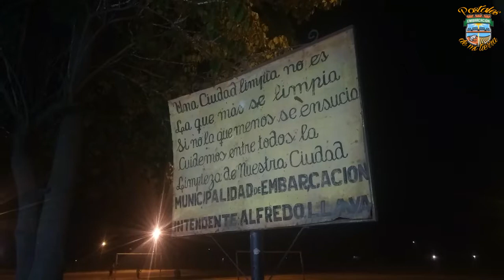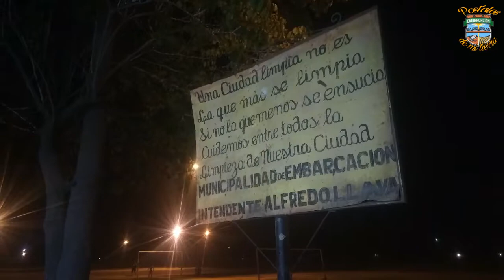Paseo de la Hermandad | Museo Digital Embarcación - Salta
Nuestro canal apunta a la producción de vídeos, formación, investigación y exhibición del material audiovisual en diferentes formatos, un trabajo de rescate cultural que permitirá a futuro concretar un museo audiovisual. Institución necesaria ya que el desarrollo destruye y abandona el rico material arquitectónico, costumbres y tradiciones del pasado.

Créditos:
Fotografía y Edición: Carlos Ponce